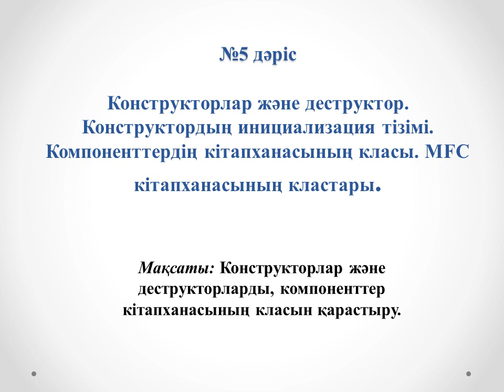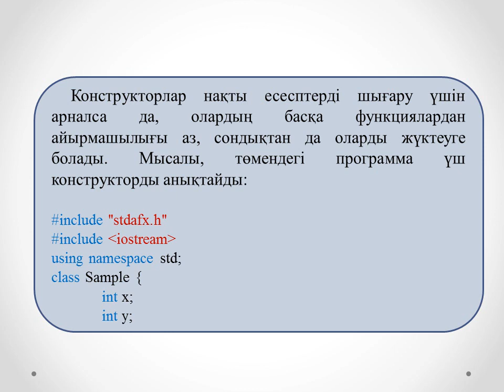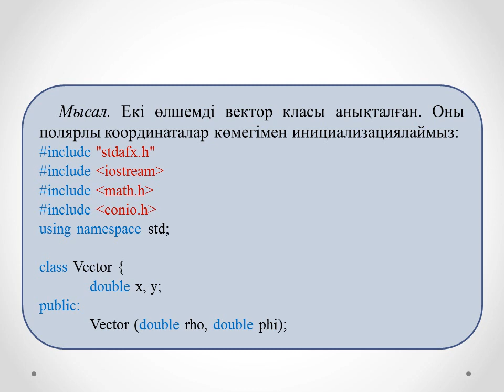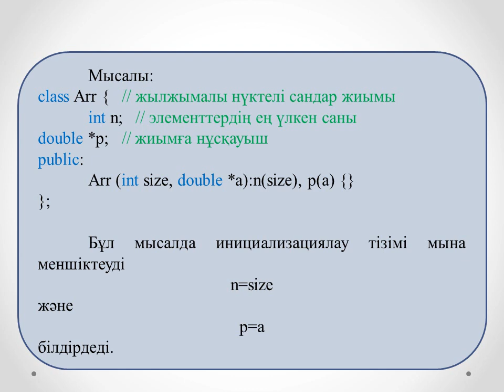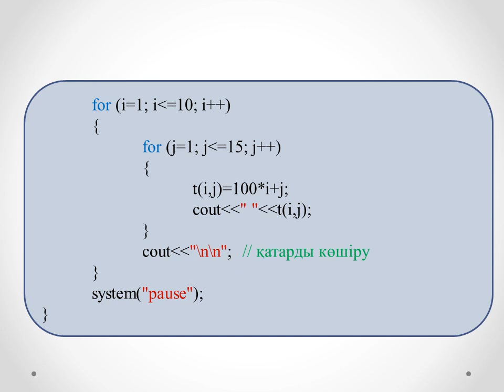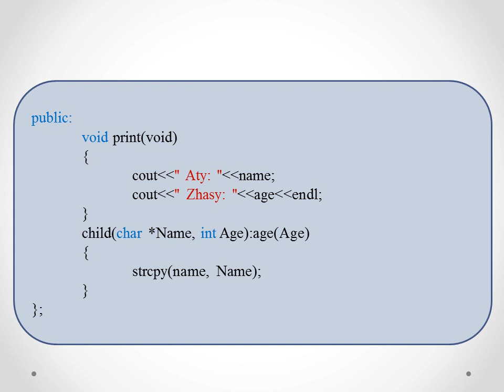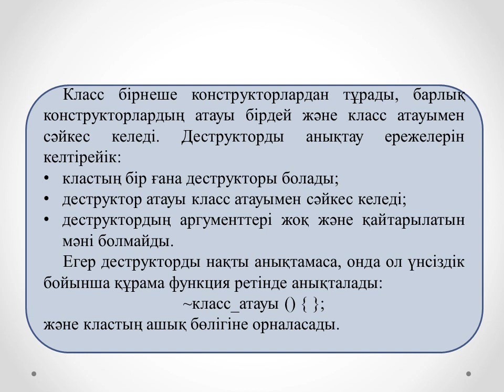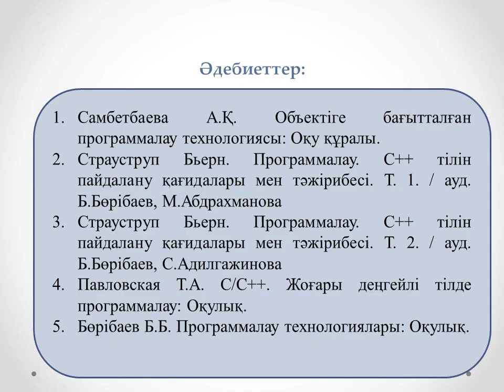Жахина Р У Объектілі бағытталған программалау 2ИСКО №5 лекция Конструкторлар және деструктор Кон